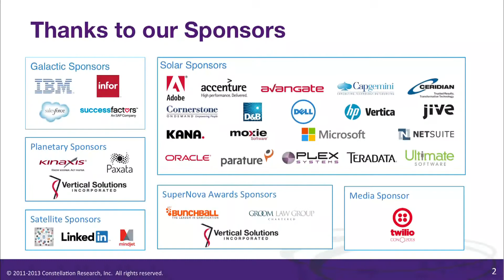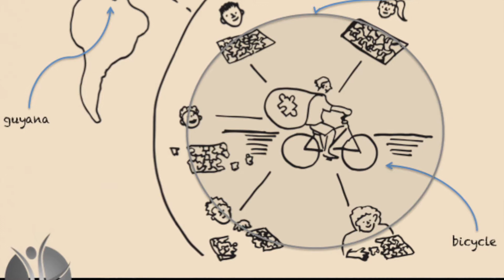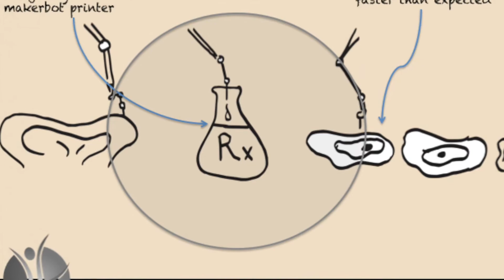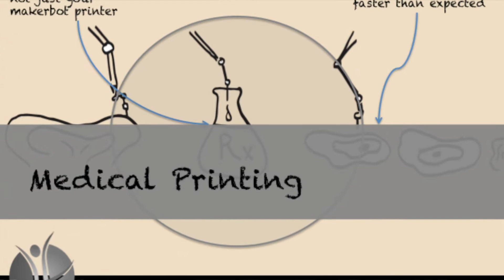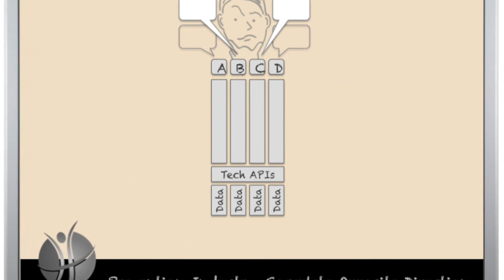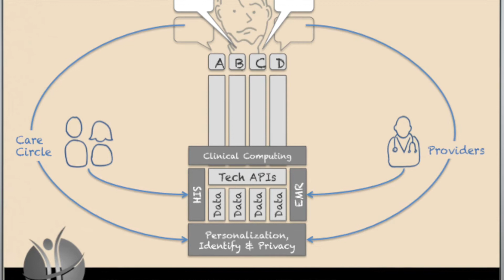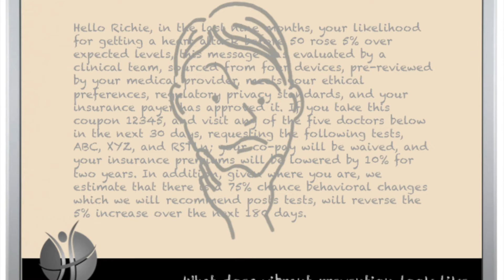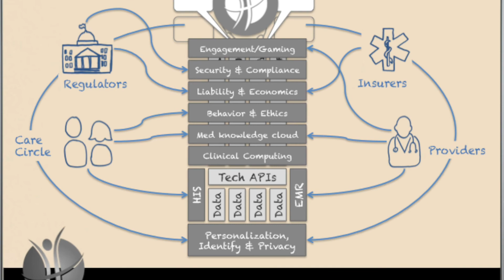The Future of The Human API - Richie Etwaru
Richie Etwaru explains how cloud and mobile technology can shift the healthcare paradigm to focus on prevention, thus resulting in better, cheaper, perfectly-tailored healthcare for all. Recorded at Constellation's Connected Enterprise 2013.

More information about Constellation's Connected Enterprise - THE innovation summit for the enterprise